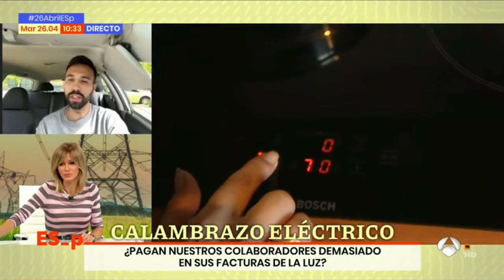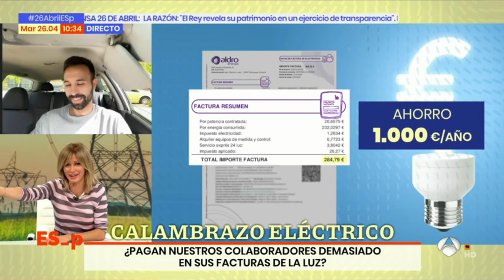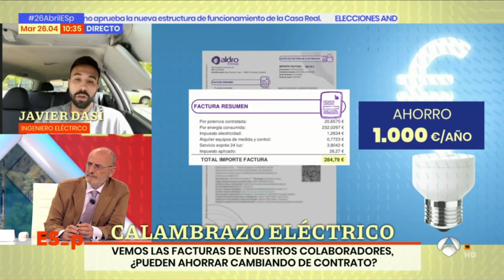Ahorrar Luz | Revisamos las FACTURAS de LUZ de IGNACIO en Antena 3 | Objetivo Luz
Hablamos sobre la factura de luz de tu casa y otro metodos para pagar menos LUZ cada mes. Te enseño como entenderla y te ayudo a revisarla para que no te tomen el pelo mas.

Las facturas de LUZ son tan complicadas de entender porque así lo quieres, de esta forma, al no entenderla te cobran precios muy caros y servicios innecesarios.

Este es su negocio y nosotros estamos aquí para que no se salgan con la suya.